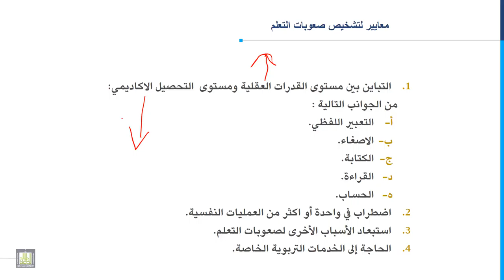مدخل إلى التربية الخاصة | 5-4 | معايير تشخيص صعوبات التعلم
المقررات المفتوحة
مدخل إلى التربية الخاصة - 101 خاص
الوحدة الخامسة :  صعوبات التعلم
الدرس الرابع : معايير تشخيص صعوبات التعلم